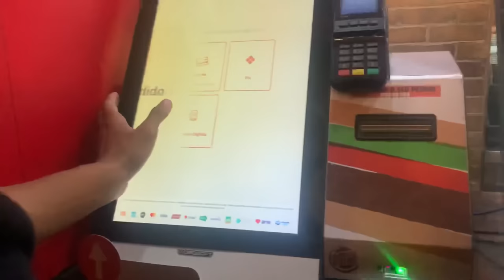ARRUME-SE COMIGO PARA IR AO SHOPPING + MINI VLOG ✨ | Ninninha Souza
Oi oi meus amores, sejam bem-vindos a mais um vídeo aqui no canal!!! No vídeo de hoje trouxe mais um arrume-se comigo para ir ao shopping e aproveitei já pra fazer um mini vlog pra vocês. Eu espero muito que vocês tenham gostado desse vlog. Assistam esse vídeo até o final e me contem se vocês gostam ou não desse tipo de conteúdo. Um beijo e até o próximo vídeo. Tchauuu!!! 💖

Lembrando que tem vídeo novo toda semana (terça e sexta) às 12H. Então não se esqueçam de ativar o soninho de notificações para não perderem nada!!! 🥰

📦 Para mandar mimos e recebidos: CEP: 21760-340, Realengo - RJ